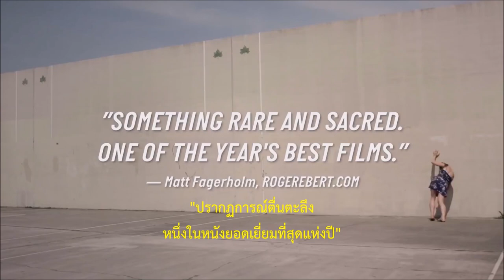Bobbi Jene (หนังตัวอย่างบรรยายไทย)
“บ็อบบี้ จีน” สะสมชื่อเสียงในฐานะนักเต้นสาวผู้มากพรสวรรค์ประจำคณะ Batsheva อันโด่งดังแห่งอิสราเอลนานหนึ่งทศวรรษ ก่อนจะตัดสินใจเดินทางกลับสหรัฐอเมริกาบ้านเกิดเพื่อถางหนทางใหม่ให้ตัวเอง พร้อมๆ กับดิ้นรนประคับประคองความสัมพันธ์ทางไกล กับนักเต้นหนุ่มรุ่นน้องในอิสราเอลด้วยความยากลำบาก

หนังติดตามชีวิตบ็อบบี้สองปีเต็ม เชื้อเชิญให้เราเข้าร่วมเป็นพยานแห่งความพากเพียรของเธอ ในการใช้เรือนร่างและจิตวิญญาณค้นหาเส้นทางอาชีพ ความหมายของการเป็นผู้หญิง และความรักแท้ อย่างทั้งเจ็บปวดร้าวรานและทะเยอทะยานน่าตื่นตะลึง